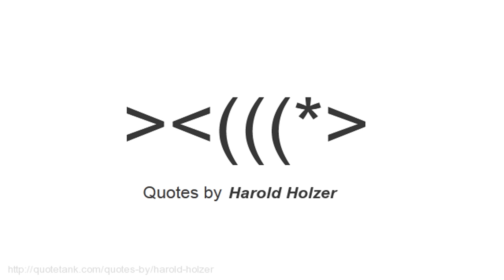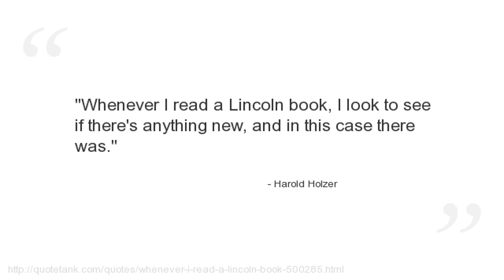Harold Holzer Quotes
Who is Harold Holzer?
  a scholar of Abraham Lincoln and the political culture of the American Civil War Era.